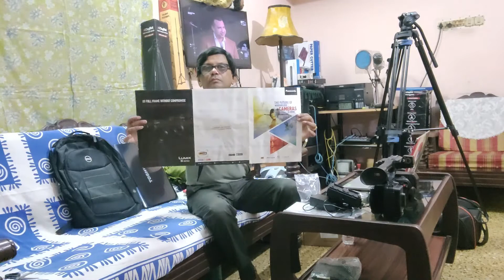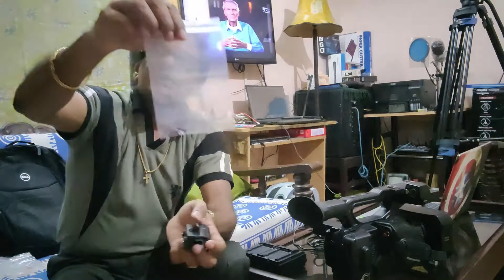Panasonic AGUX90EN Camcorder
PRODUCT DETAILS
General Power: DC 7.28 V (battery is used)  DC 12 V (AC adaptor is used)
Power Consumption: 12.2 W (when the LCD monitor is used)
Operating Temperature: 0 °C to 40 °C (32 °F to 104 °F)
Operating Humidity: 10 % to 80 % (no condensation)
Weight: Body: Approx. 1.9 kg (4.19 lb)
(body only, excluding lens hood, battery, and accessories)
Shooting: Approx. 2.3 kg (5.07 lb) (including lens hood, battery, and eye cup)
Dimensions: 169 mm (W) x 195 mm (H) x 340 mm (D)
Camera Unit Pickup Device: 1.0-type MOS solid state image sensor
Effective Pixels: 17.78 megapixel: FHD 50.00 p/25.00 p 8.59 megapixel: UHD 25.00 p
Lens: Optical image stabilizer lens,
optical 15 x motorized zoom
F2.8 to F4.5 (f=8.8 mm to 132 mm)
35 mm equivalent:
f=24.5 mm to 367.5 mm: FHD 50.00 p/25.00 p
f=35.4 mm to 531 mm: UHD 25.00 p
Filter Diameter: 67 mm
ND Filter: 4 Positions (OFF, 1/4, 1/16, 1/64)
Shortest Shooting Distance (M.O.D.): Approx. 1.0 m from the front lens
Gain Setting: L/M/H selector switch (toggle switch)
Standard mode: 0 dB to 30 dB (Adjustable in 1 dB steps) (Automatic setting can be assigned to L/M/H)
Extended ON: –3 dB to 30 dB (Adjustable in 1 dB steps) (Automatic setting can be assigned to L/M/H) 33 dB and 36 dB switched (when assigning [S.GAIN] to the USER button)
Color Temperature Setting: ATW, ATW LOCK, Ach, Bch, preset 3200 K/preset 5600 K/VAR (2000 K to 15000 K)
Shutter Speed:(Slow Shutter) 50 i/50 p mode: 1/2 sec., 1/3 sec., 1/6 sec., 1/12 sec., 1/25 sec.
25 p mode: 1/2 sec., 1/3 sec., 1/6 sec., 1/12 sec.
VFR Recording Frame Rate      : 25 p mode: 2, 12, 21, 23, 25, 27, 30, 37, 50 (fps)
Minimum Subject Illumination: 1.1 lx (F2.8, Super Gain 36 dB, Manual slow shutter 1/25 s)
Digital Zoom                               : 2 x/5 x/10 x, i. Zoom: max. 25 x (optical zoom + digital zoom)
Lens Hood                                  : Hood with lens cove
Memory Card Recorder  Recording Media:   *¹ SDHC memory card (4 GB to 32 GB), SDXC memory
                                                                              card (48 GB to 128 GB). UHS-I supported.
Recording Slot                            : Slot x 2
System Format                           : 50 Hz
Recording Format                      : MOV, MP4, AVCHD
Recording Mode                        : UHD 3840×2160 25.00p 100Mbps Long GOP LPCM MOV or MP4
Recording Time                         : 32GB
2 Slot Functions                        : Relay, Simultaneous
Still Picture Recording Mode   : JPEG (DCF/Exif2.2)
Still Picture Recording              : Motion Picture Playback:
DV Video Signal for External Output: 8 bit 4:2:2
Recording Video Signal            : 8 bit 4:2:0
Video Compression Format    : MPEG-4 AVC/H.264 High Profile (MOV/MP4/AVCHD)
Digital Audio Sampling Frequency : 48 kHz/16 bit 2 ch
Audio Signal Format                          : LPCM (MOV/MP4), Dolby Digital (AVCHD)
Video Input / Output VIDEO OUT:   VIDEO OUT connector x 1
HDMI                                                 : Type A connector x 1, VIERA Link not supported
Output format                                  : 2160/25.00 p, 1080/50 p/25 p/50 i, 720/50 p, 576/50 p
Audio Input Built-in Microphone: Stereo microphone
XLR Input: XLR (3-pin) x 2 (INPUT1, INPUT2)
high impedance, LINE/MIC/MIC+48 V (switchable SW).  LINE: +4 dBu/0 dBu (switchable menu). MIC: −40 dBu/−50 dBu/−60 dBu (switchable menu). Audio Output HDMI: 2 ch (LPCM). AUDIO OUT: AUDIO OUT x 2. Headphone:3.5 mm diameter stereo mini jack x 1. Speaker: 20 mm diameter, round x 1
Other Input/Output Camera Remote:2.5 mm diameter super mini jack x1 (ZOOM, S/S)
3.5 mm diameter mini jack x1 (FOCUS, IRIS).  USB 3.0 HOST:Standard-A connector, 9-pin, external media device connection*², bus power supported
USB 3.0 DEVICE: Micro-B connector, 10-pin,  Mass storage function (read only)
DC IN 12 V: DC 12 V (11.4 V to 12.6 V) EIAJ Type4
Monitor/Viewfinder LCD Monitor: 3.5-type LCD monitor, Approx. 1,150,000 dots
Viewfinder: 0.24-type EVF, Approx. 1,560,000 dots equivalent

Included Accessories Battery (AG-VBR59), Battery charger (AG-BRD50), AC adaptor,Microphone holder, Screw for microphone holder (12 mm), AC cable x 2,Eye cup, Lens hood, INPUT terminal cap, Operating instructions

NOTE
*1: An SD memory card with a capacity of UHS Speed Class 3 (U3) is required to shoot videos with
      a bit rate of 100 Mbps or higher. *2: External media devices with a capacity of below 32 GB or a
      capacity above 2 TB cannot be used.